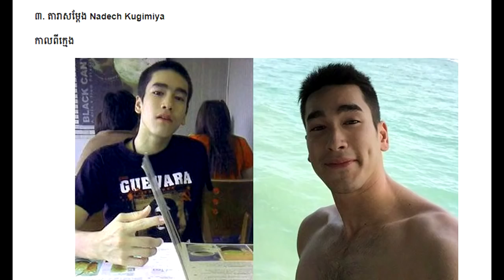ចង់ដឹងអត់ ថាតើតារាប្រុសល្បីៗណាខ្លះ សង្លាតាំងពីក្មេង មិនធ្លាប់ឆ្លងកាត់មុខកាំបិត News